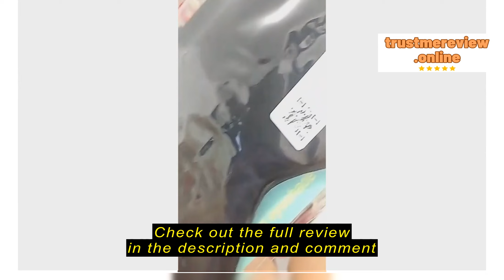Review Fashion Choice Singapore Relieve Fatigue Adult Imitation Silk Eye Patch Pure Color Sleeping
Fashion Choice Singapore

Fashion Choice Singapore Relieve Fatigue Adult Imitation Silk Eye Patch Pure Color Sleeping Shading Breathable Eye Cover